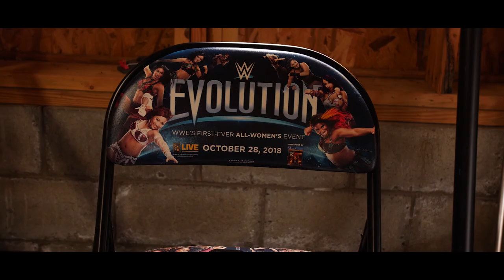Powerlifters VS WWE Wrestlers | Ft Sarah Logan & Erik Rowe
A couple weeks back we had the chance to get a training session with Sarah Logan and Erik Rowe who are both professional WWE wrestlers. Things got pretty crazy pretty fast!